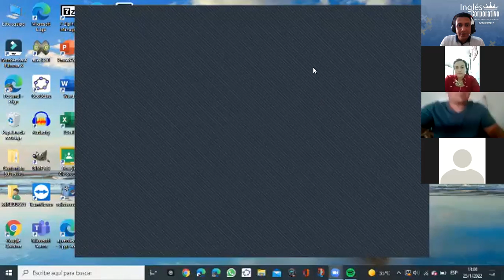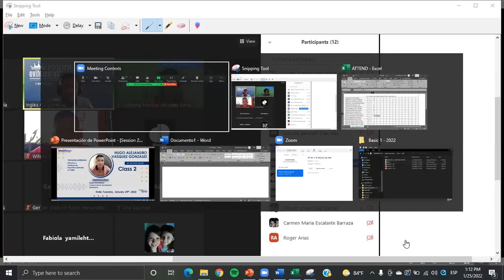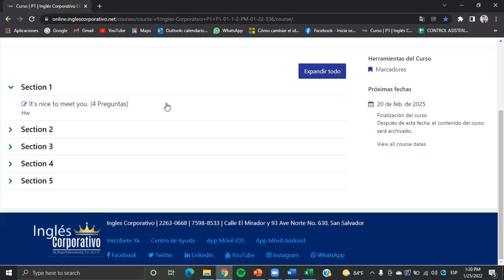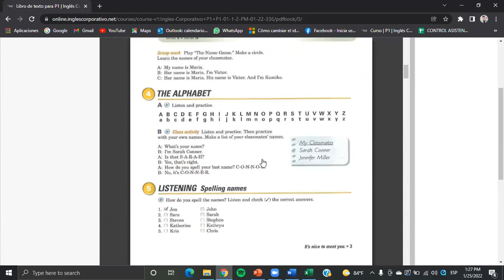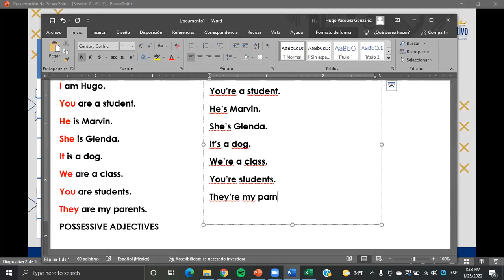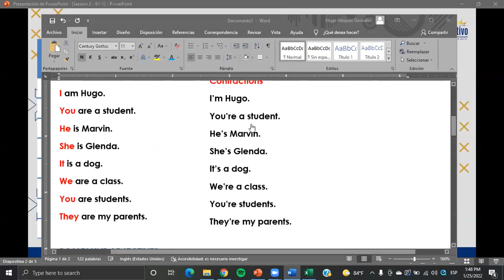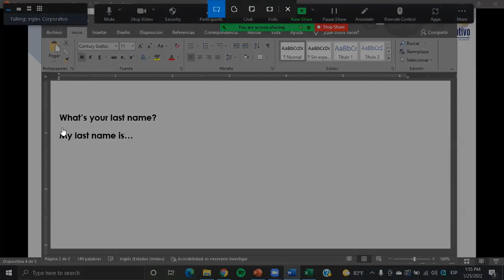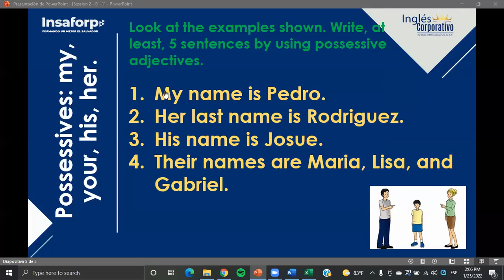Ingles Corporativo- Class #2 - Principiante 1 - Possessives: my, your, his, her